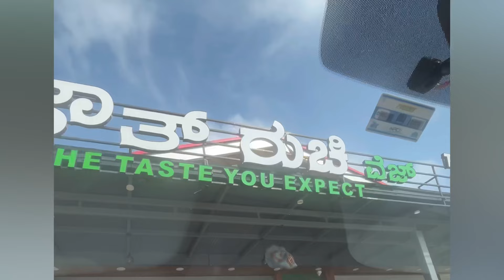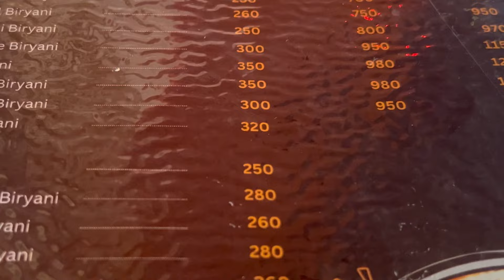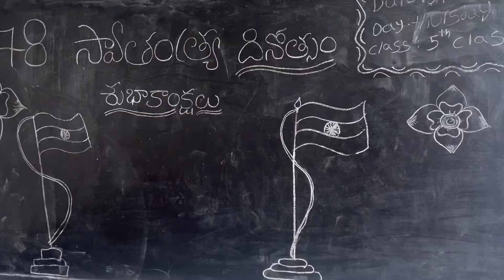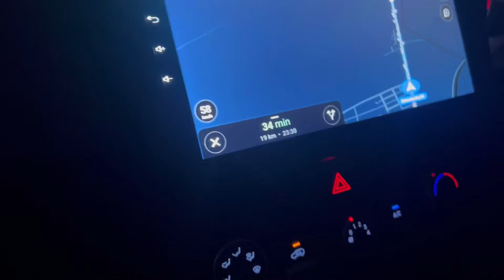DIML in our village🤩|| అమ్మమ్మ ఊరుకి వెళ్ళాం😍||Sudden plans??||Marriage & Functions|| VlogsofNandu❤️